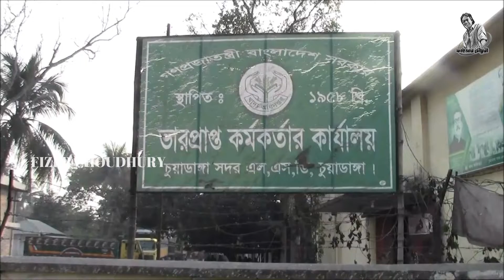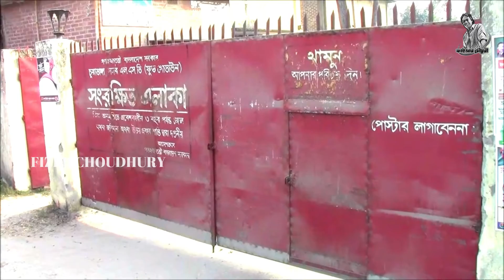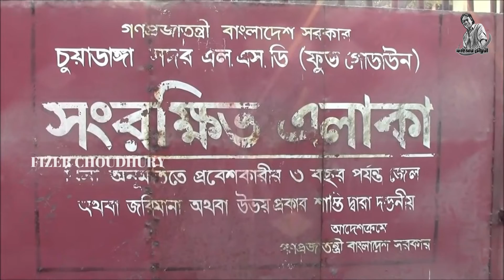সরকারি গুদামে গমের বদলে বালুর বস্তা !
Banglar Khobor
চুয়াডাঙ্গা খাদ্য গুদামে আসা গম ভর্তি ট্রাকে মিলেছে বস্তা বস্তা বালু আর পাথর। আজ রোববার (৫ ফেব্রুয়ারি) দুপুরে ট্রাক থেকে গম আনলোডের সময় বালুর বস্তার সন্ধান পাওয়া যায়। বিকেলে সাংবাদিকরা এ ঘটনা জেনে খাদ্য গুদামে ভীড় করে ।
এ ঘটনায় খাদ্য কর্মকর্তা ও ট্রাক চালকরা বলছেন পরস্পর বিরোধী কথা। ঘটনা অনুসন্ধানে ৩ সদস্যের তদন্ত কমিটি গঠন করা হয়েছে।